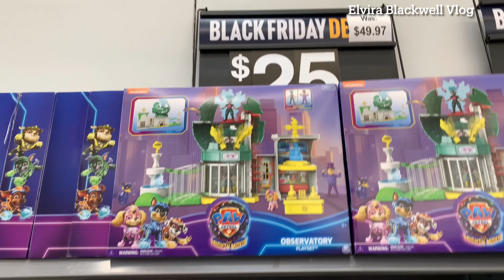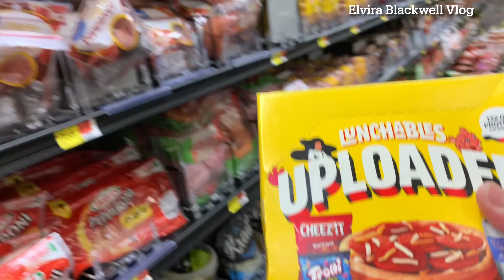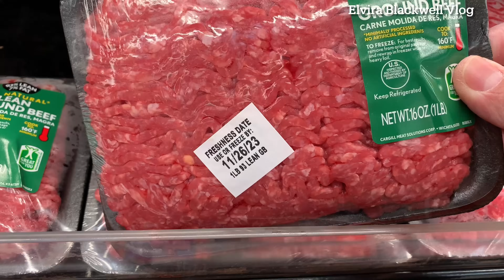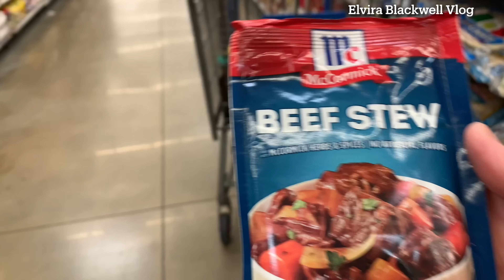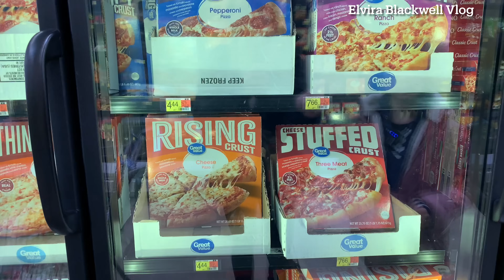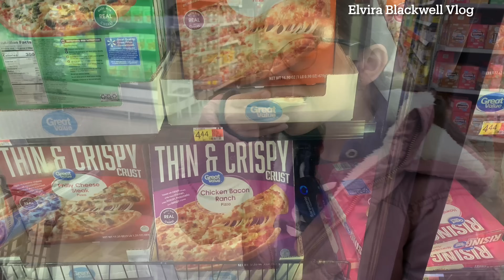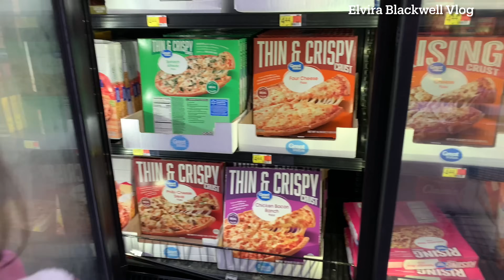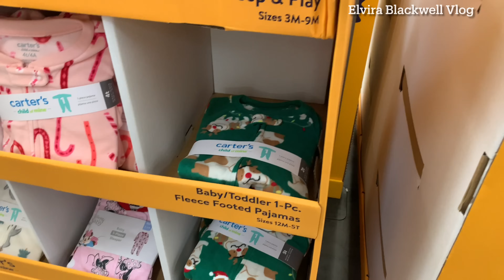KALAP BELANJA MINGGUAN DAN BELI KEPERLUAN LAIN KE WALMART SUPERMARKET MASIH BANYAK PROMO BLACKFRIDAY